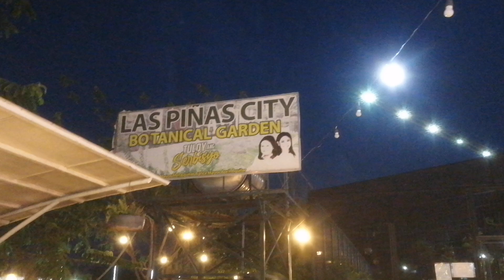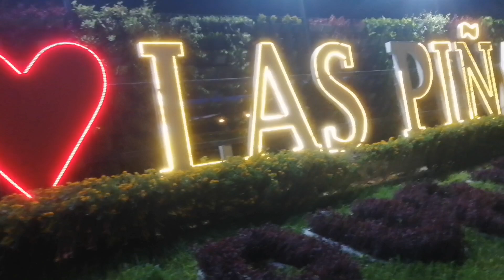LAS PIÑAS BOTANICAL GARDEN#OFF DAY